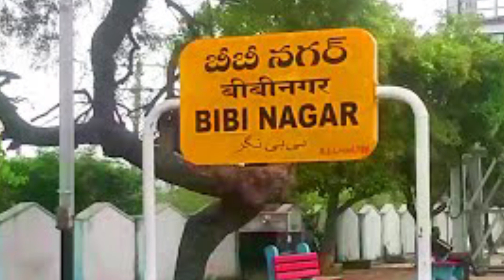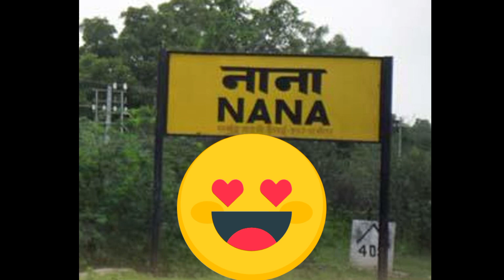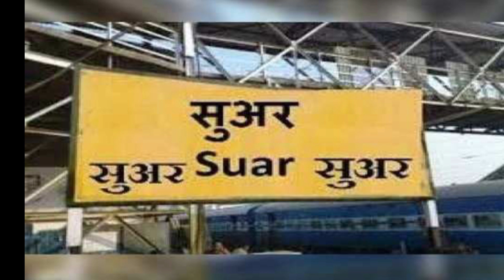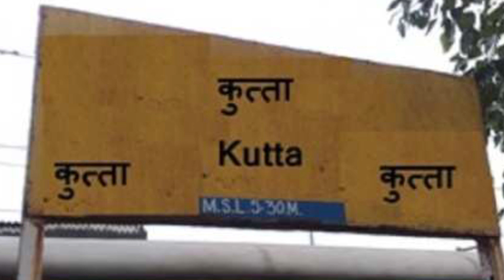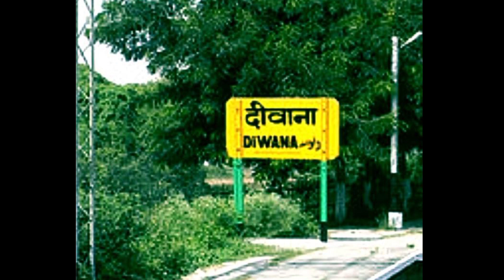Funny🤪Ajeeb Railway 🚉 Station Name in India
funny railway station name funny railway station name in india funny railway station name short